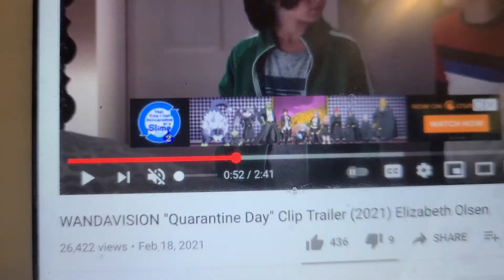WANDAVISION QUARANTINE DAY CLIP TRAILER 2021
yeah stay at home 🏡